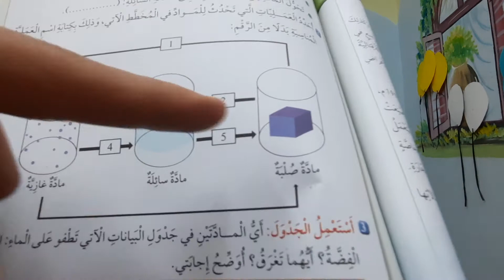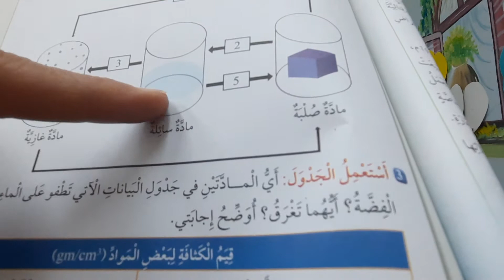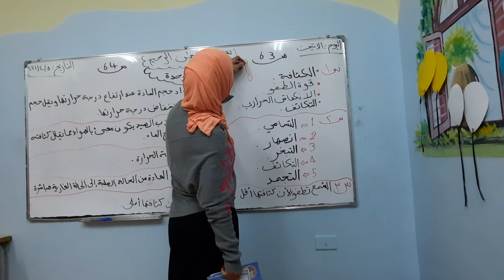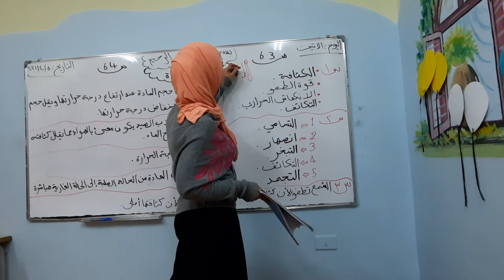الصف الخامس. وحده الماده